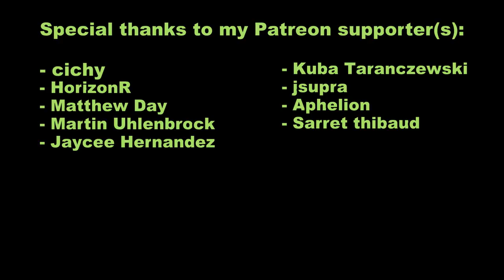GT SPORT Online - Big Battles!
2 random online races (1st: N400 and 2nd: N500) with random people. YES: there are still clean drivers on GT SPORT! :D

Infos about these 2 races:
Sport hard tyres
Traction control: off
Stability control: off
ABS: weak
Steering assist: off
Balance of performance: on
Using controller: too tired to mount and install the steering wheel just for 2 races lol
I used the 3rd person view for a better view of the race for the viewers.